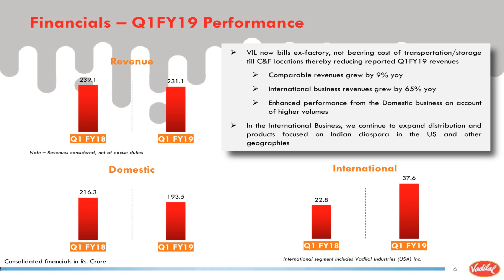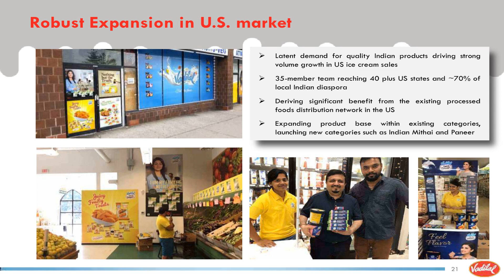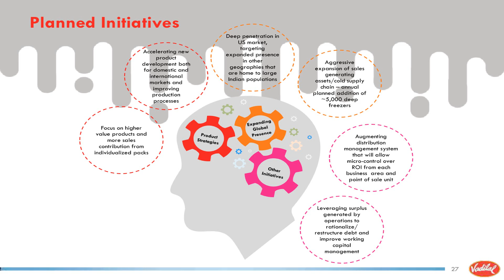VADILAL INDUSTRIES LTD Earnings Presentation for June 2018 results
VADILAL INDUSTRIES LTD -Earnings Presentation for June 2018 results as published by the company